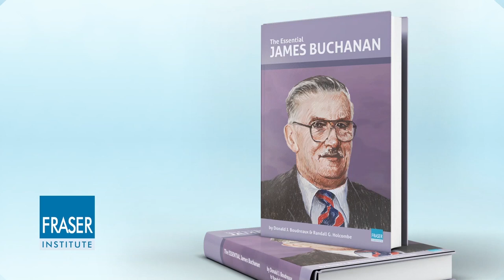Essential James Buchanan: Constitutional Economics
One of Buchanan's greatest insights is his work explaining the importance of rules in determining outcomes. For Buchanan, people make certain decisions—and achieve certain outcomes--specifically because of the rules they face. And so when outcomes fail to meet expectations, then we need to change the rules. Watch this video to learn more,